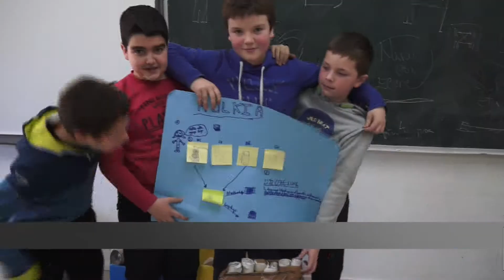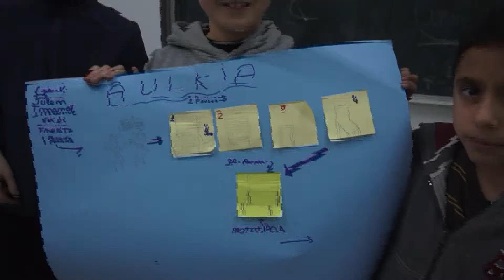Paperezko Aulkia 4B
4. B gelakoek paperezko aulkia egitean grabatutako bideoa.